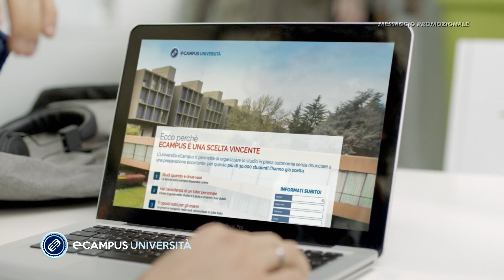Università eCampus - Le Iene | Luca, Ingegneria Informatica e delle App 60’’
Le Iene Matteo Viviani e Andrea Agresti sono i protagonisti della nuova telepromozione di eCampus, l’Università su misura. A partire dall’esperienza di Luca, brillante neodiplomato appena iscritto a Ingegneria Informatica e delle App, Viviani racconta al curioso Agresti le principali caratteristiche dell’Università eCampus: lezioni online con supporto di tutor e docenti, esami e laboratori pratici in presenza, sedi d’esame in tutta Italia, 44 percorsi di laurea tradizionali e innovativi orientati al mondo del lavoro.